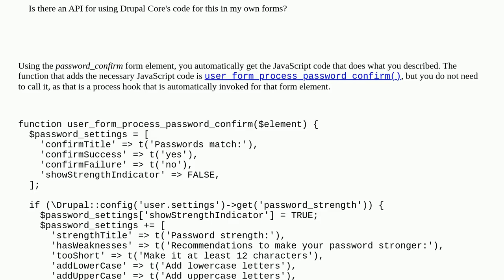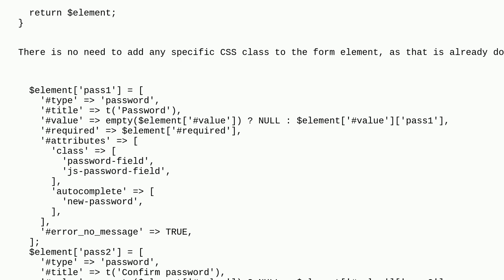Drupal: Using password recommendations code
Using password recommendations code

A special thanks goes out to the awesome community

  users